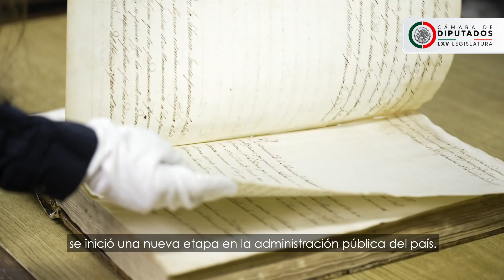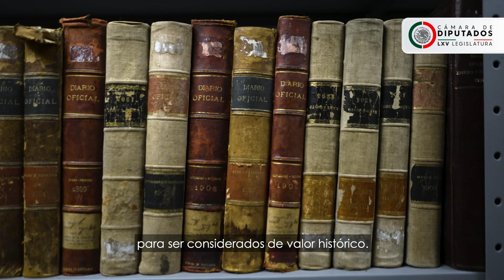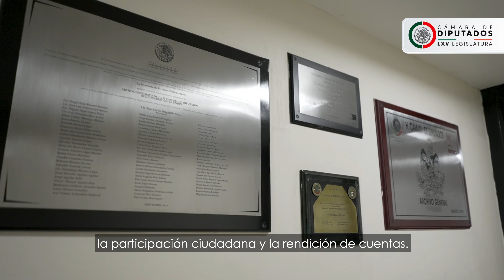Sistema Institucional de Archivos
📜📑 La Cámara de Diputados cuenta con un Sistema Institucional de Archivos en el que se resguarda la memoria histórica del trabajo legislativo. ¡Conoce más!